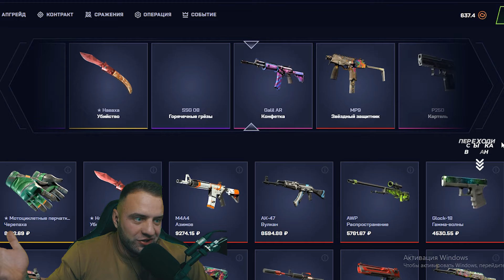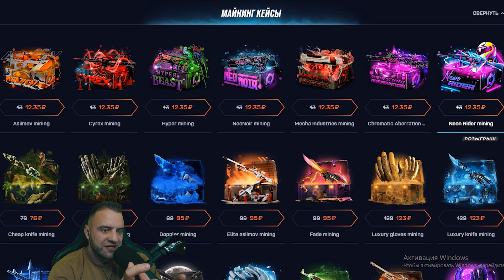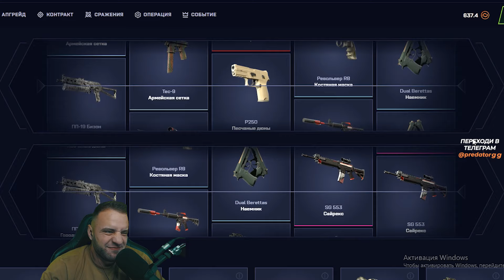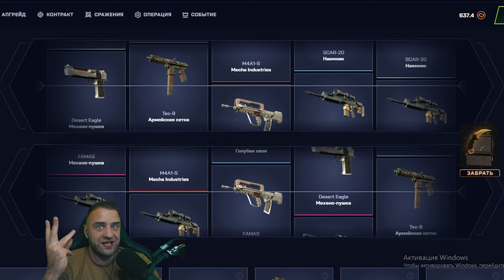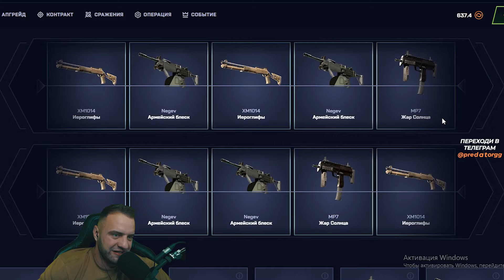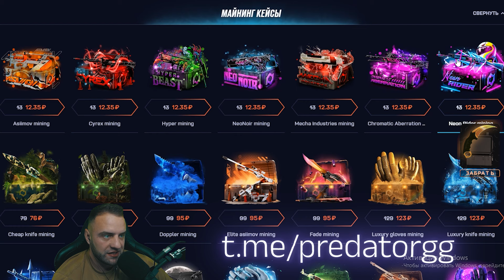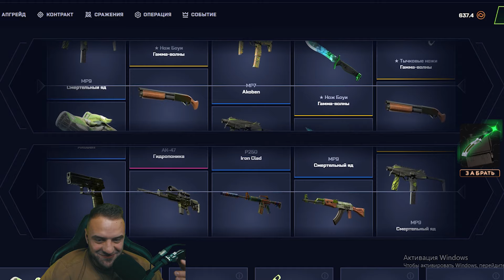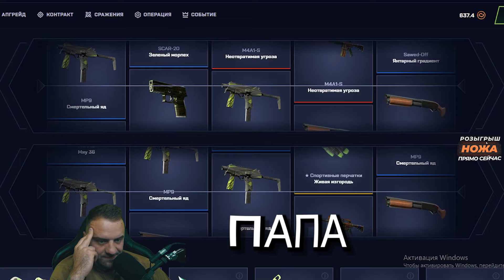Цель: Выбить НОЖ в КС ГО с 600 Р 💥 Mycsgo с 600 Рублей до НОЖА - Май Кс Го / Mycsgo